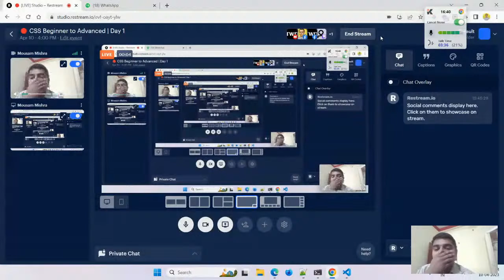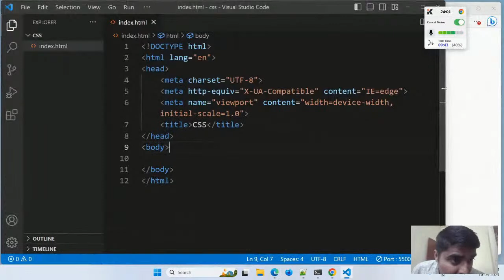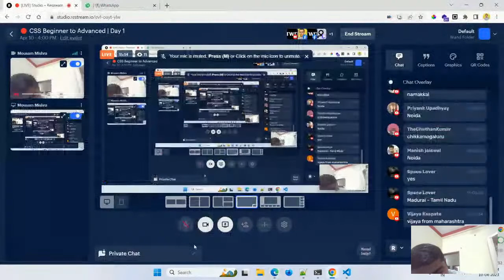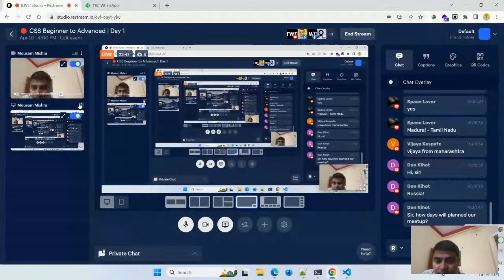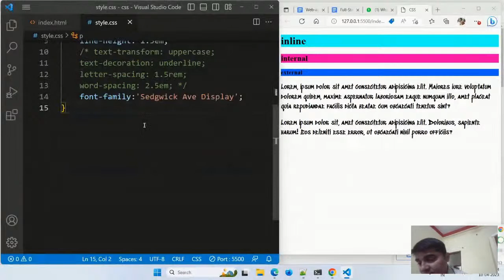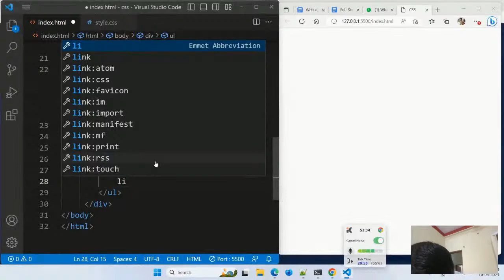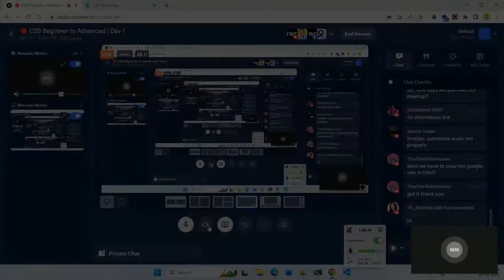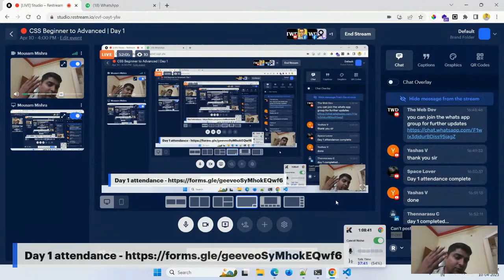🔴 CSS Beginner to Advanced | Day 1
In four days take your CSS skills to the next level, from beginners to Advanced.

You will learn all the skills.
👉 CSS Basics
👉 CSS Flexbox
👉 CSS Grid

🎓𝐏𝐚𝐫𝐭𝐢𝐜𝐢𝐩𝐚𝐭𝐢𝐨𝐧 𝐂𝐞𝐫𝐭𝐢𝐟𝐢𝐜𝐚𝐭𝐞  𝐩𝐫𝐨𝐯𝐢𝐝𝐞𝐝